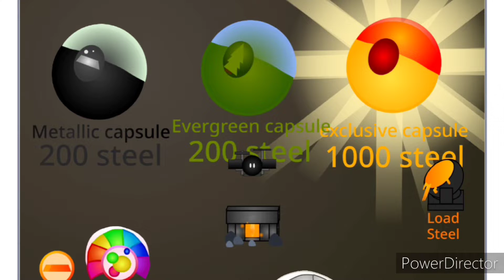My Singing Monsters- Gashapon let's play episode 3- KALA GHONDAH !( fizzel made this game)